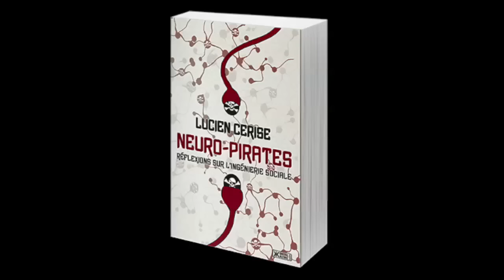Kabbale et Cybernétique [Lucien Cerise & Baptiste Rappin]